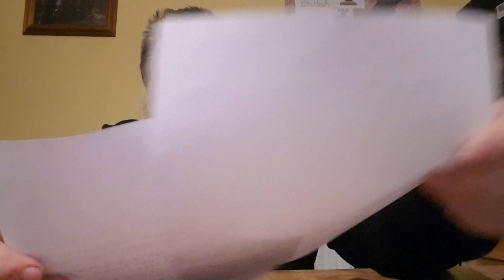Black and Tans Commemorated by Fine Gael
On the 17th of January our Minister for Justice will do the unthinkable and commemorate vile psychopaths thst paraded themselves as a police force here in Ireland. Over a 2 year period they committed untold atrocities in small towns and villages that our Fine Gael government are now going to commemorate.